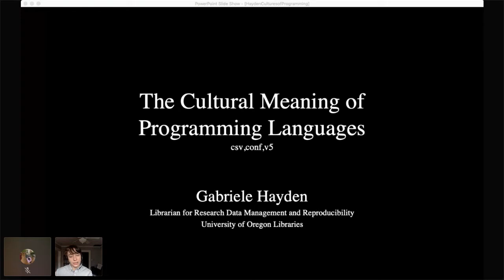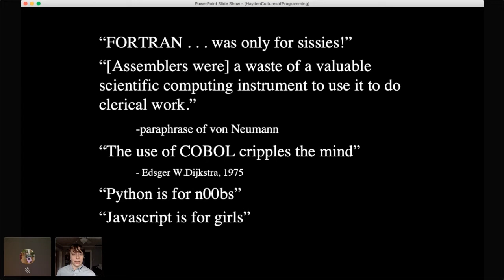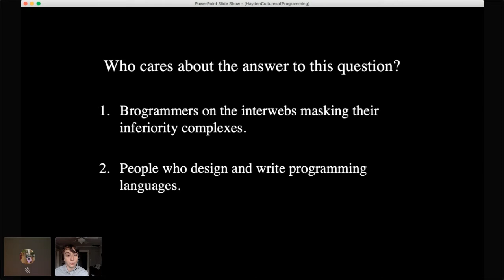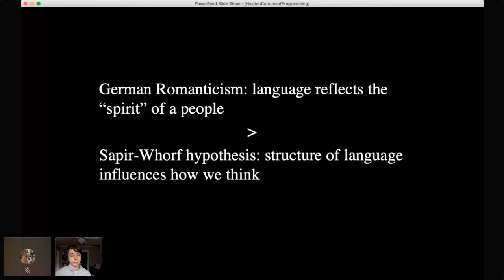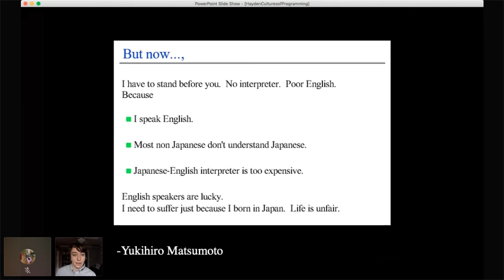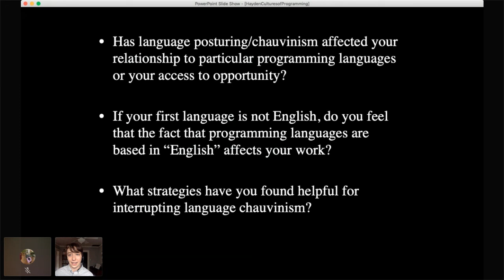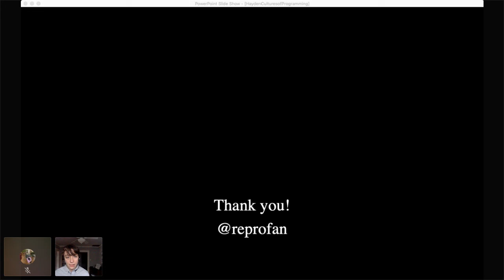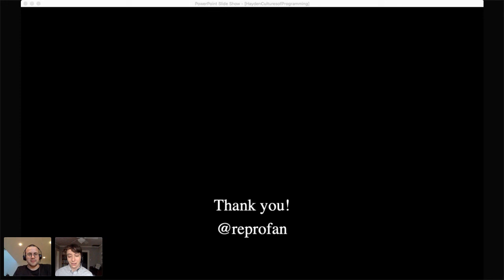Gabriele S Hayden - The cultural meaning of programming languages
Human languages develop over time a set of cultural associations. For example, during the early and mid-twentieth century, the Spanish language in the United States was seen both as a European high literary language and as a language associated with femininity and racial mixture. In my dissertation work, I documented how US modernist poets who translated from Spanish used or resisted those associations as they intervened in controversies over race and style in twentieth century poetics. Coding languages, too, can take on gendered and raced cultural associations. This talk explores the changing cultural associations of coding languages and how those cultural associations were expressed in changing coding styles or conventions. It draws on the work of Vikram Chandra (Geek Sublime) and other writers exploring the cultural meanings and stylistic associations of computer code.